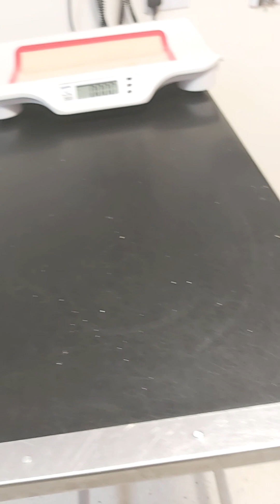ORIENTAL KITTY ON THE VETS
Stunning Orientals Championship bloodlines.